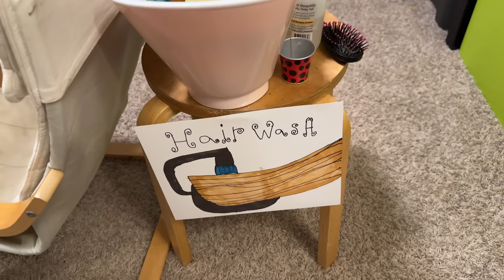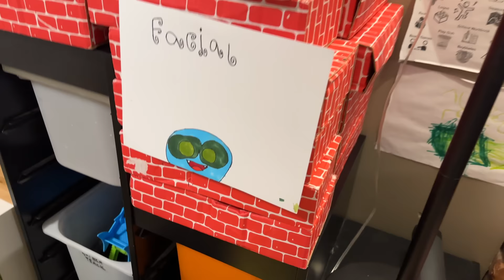POKEMON IN REAL LIFE: THE POKEMON SALON (WORST IN THE WORLD)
After winning a battle against Bulbasaur & Snivey, Bruce takes Pikachu to the Pokemon Salon to rest and relax. Little does Bruce know that it's the worst salon in the world!